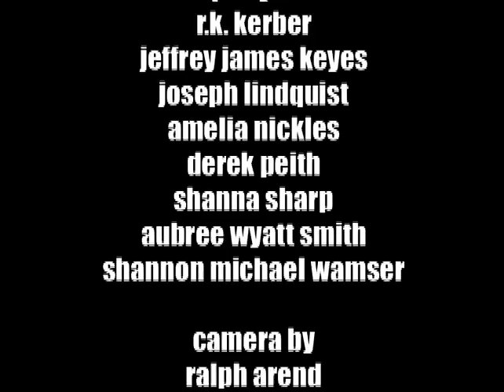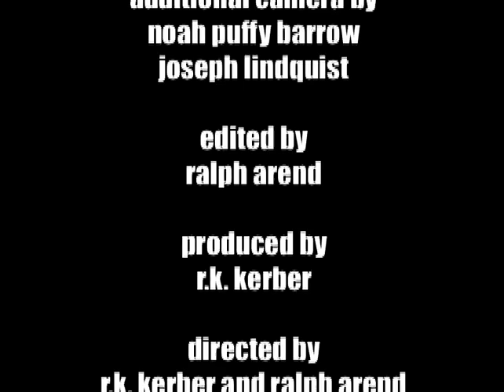Thaw Film by Kirk Kerber and Ralph Arend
Hells Kitchen on the eve of a full moon where realities shift and blur.
Hell's Kitchen Manhattan is known as one of the Most Haunted places in the world.